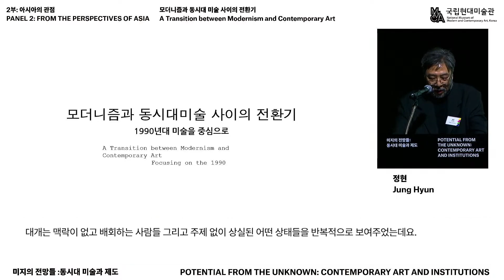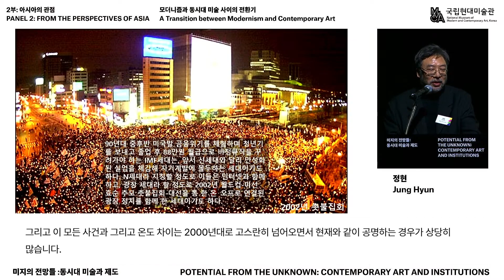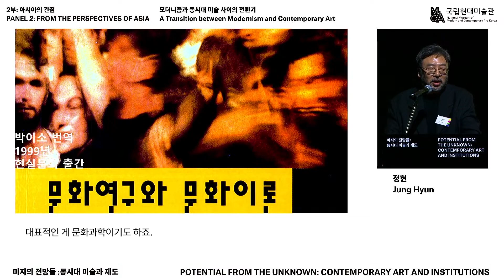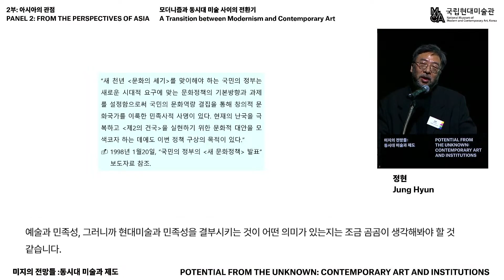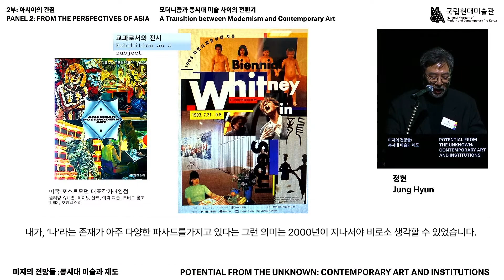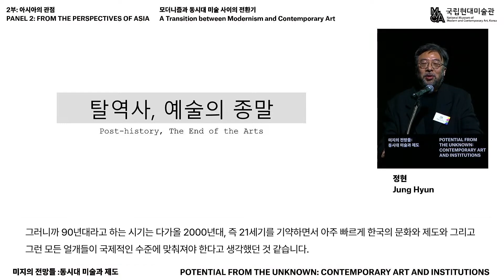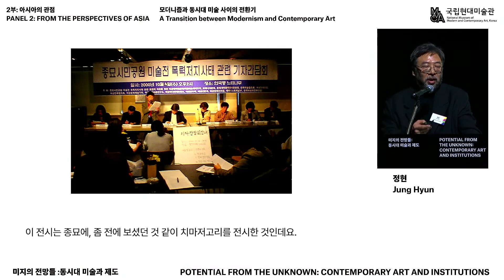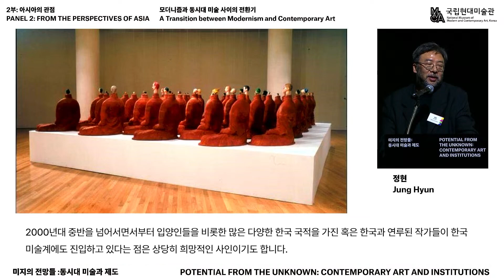정현, 1990년대 한국미술과 동시대성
Jung Hyun, “Korean Art in the 1990s and Contemporaneity”

2023년 12월 1일 열린 국제 심포지엄 《미지의 전망들 : 동시대 미술과 제도》는 작가, 큐레이터, 비평가, 이론가, 미술사학자, 철학자들과 함께 미술관의 능동적 혁신 방향을 모색하고, 중장기 연구와 실천의 화두를 제시했습니다.

1부. 제도 이후
보리스 그로이스(스위스 유럽대학원), 포스트 인터넷 시대 미술관의 큐레이팅과 수집
서동진(계원예술대학교), 금융화된 자본주의 시대의 예술의 성좌
카렌 아키(암스테르담시립미술관), 전 지구적 비평 현장에서의 제도비판
＊ 토론: 문혜진(미술비평가)

2부. 아시아의 관점
데이비드 테(싱가포르대학교), 제도비판: 아시아의 일부 전개를 중심으로
김인혜(전 국립현대미술관 근대미술팀장), 식민지 역사를 어떻게 소환할 것인가?
정현(인하대학교), 1990년대 한국미술과 동시대성
＊ 토론: 신정훈(서울대학교)

3부. 생태적 노출
알렉산더 알베로(컬럼비아대학교), 프로젝트 전시와 21세기 미술관
이끼바위쿠르르(작가 콜렉티브), 벗에 관하여
루시 스티즈(에든버러대학교), ‘전 세계적’ 전시사의 다음은 무엇인가? ‘전 행성적인 것’과 ‘전 지구적인 것’ 사이의 미술
＊ 토론: 김성우(프라이머리 프랙티스)

International Symposium, “Potential from the Unknown: Contemporary Art and Institutions,” which took place at MMCA Seoul on December 1, 2023, reflected on the role of an art museum as an open institution in harmony with the city, history, society, and contemporary art.

Panel 1. After Institutions
Boris Groys (European Graduate School), “Curating and Collecting Art in the Museums of the Post-Internet Age”
Seo Dongjin (Kaywon University of Art & Design), “The Constellation of Art in the Age of Financialized Capitalism”
Karen Archey(Stedelijk Museum), “Institutional Critique in the Global Critical Field”
＊ Moderated by Mun Hye Jin (Art Critic)

Panel 2. From the Perspective of Asia
David Teh (National University of Singapore), “Institutional Critique: Some Asian Dispositions”
Kim Inhye (Former Head of the Modern Art Department, MMCA), “How to Recall Colonial History”
Jung Hyun (Inha University), “Korean Art in the 1990s and Contemporaneity”
＊ Moderated by Shin Chunghoon (Seoul National University)

Panel 3. Ecological Exposure
Alexander Alberro (Columbia University), “Project Exhibitions and the Twenty-first Century Art Museum”
ikkibawiKrrr (Artist Collective), “On Companions”
Lucy Steeds (University of Edinburgh), “What Comes After ‘Global’ Exhibition Histories? Art Between the ‘Planetary’ and the ‘Earthly’”
＊ Moderated by Kim Sung woo (Primary Practice)